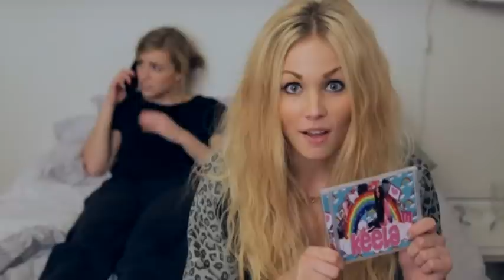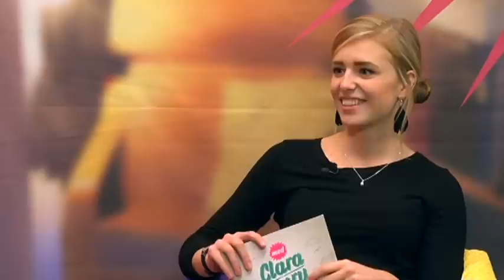De vet du gästar Med Clara Henry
De Vet Du kraschar Med Clara Henry. Se fler avsnitt på